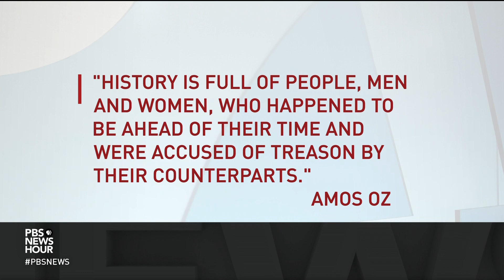Remembering acclaimed Israeli author Amos Oz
Renowned Israeli author Amos Oz has died of cancer at age 79. His novels, essays and short stories made him one of Israel’s most widely read writers, and reportedly, a contender for the Nobel Prize in literature. Throughout his life, Oz advocated for peace between Israelis and Palestinians. In 2016, Jeffrey Brown spoke with him about his creative process and the “deep human need” for storytelling.